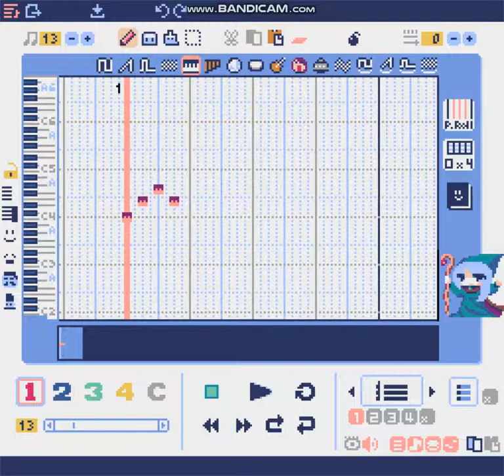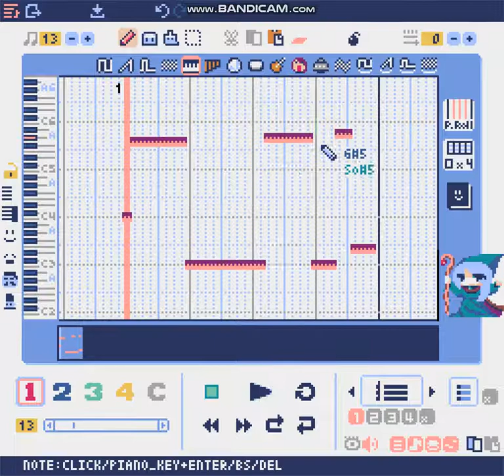Lovely Composer 0.3.2 demo